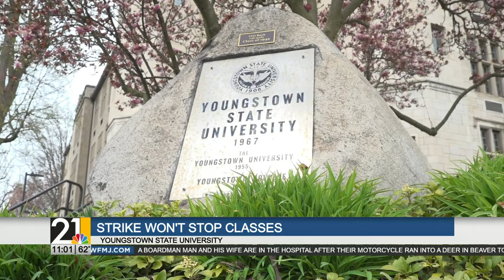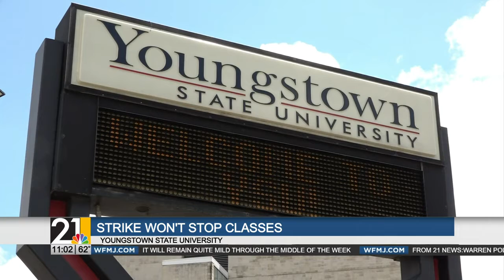Strike looming over YSU, faculty union contract talks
YSU's faculty union and the university have been in a contract battle for months now and a strike could come next week.
But we're told a possible strike won't impact students.
Madison Tromler has more from both sides.